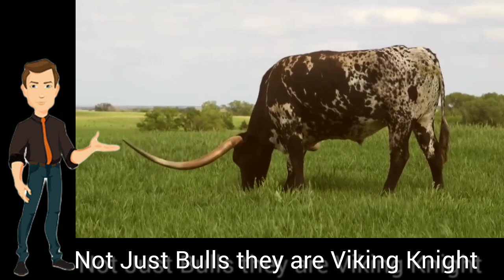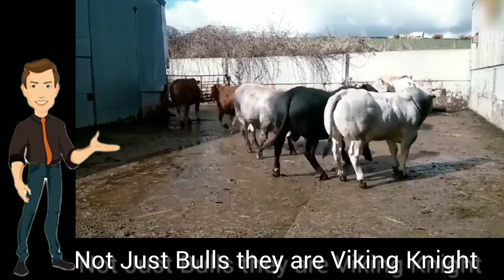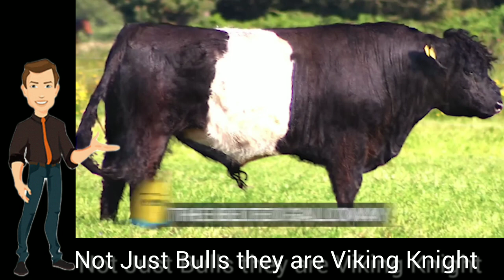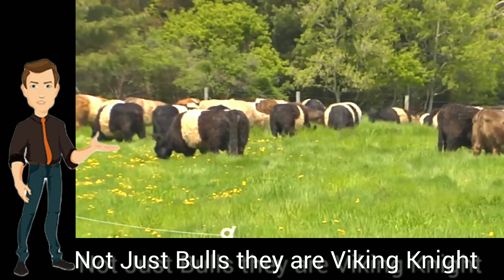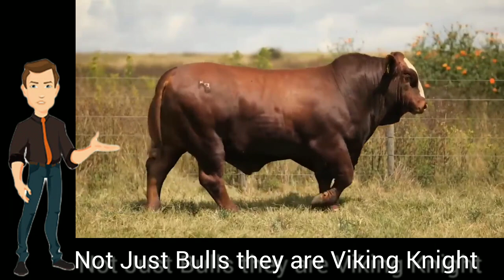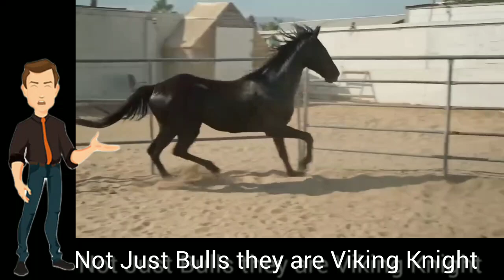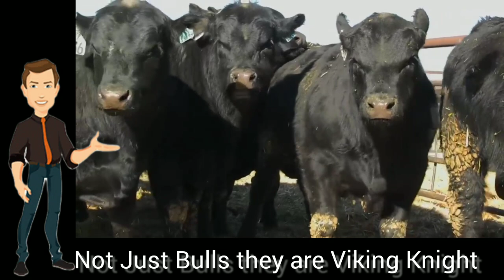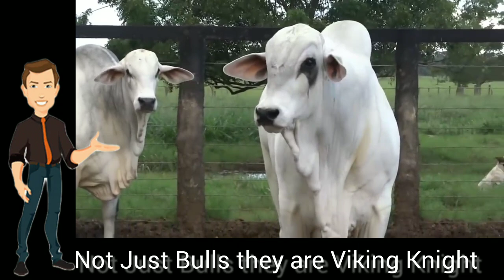One Bull in Thousand years